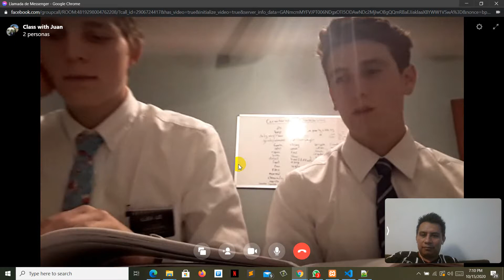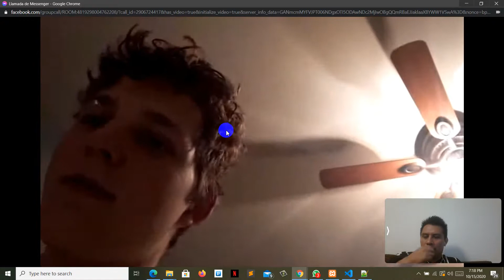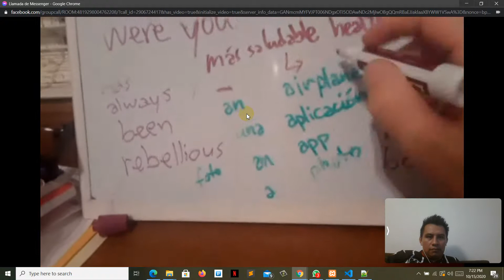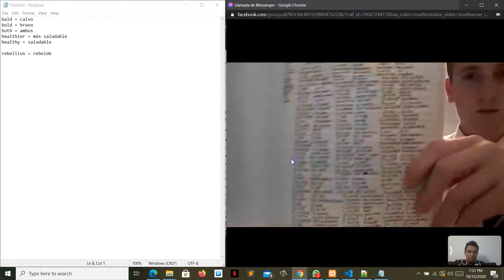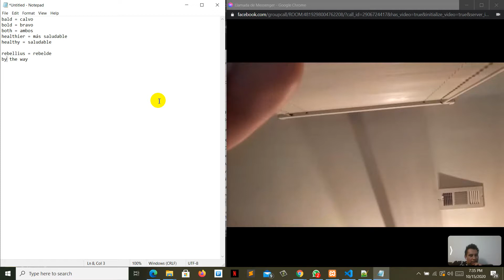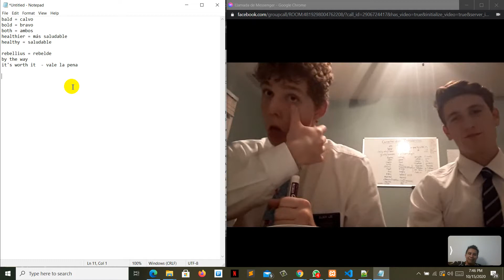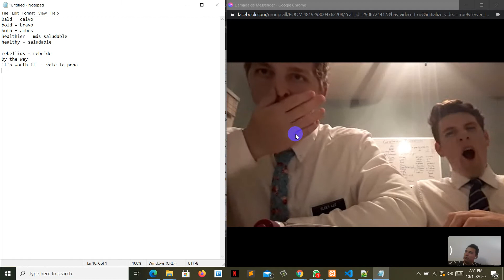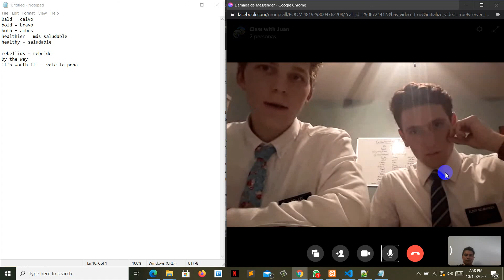Answering questions from Mormon missionaries Video #44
Toma una clase gratis en  la App de cambly para hablar con un nativo de estados unidos:
20 Minutos gratis:
código: CAMBLYMOGICA
10 Minutos gratis:
código: JUAN5855